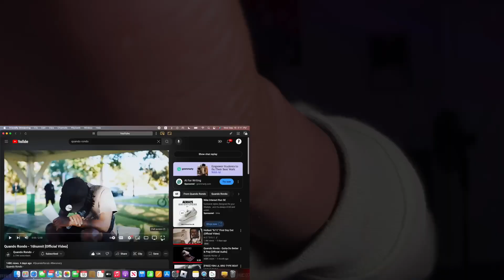YES LAWDD Quando Rondo - 16hunnit | REACTION!!